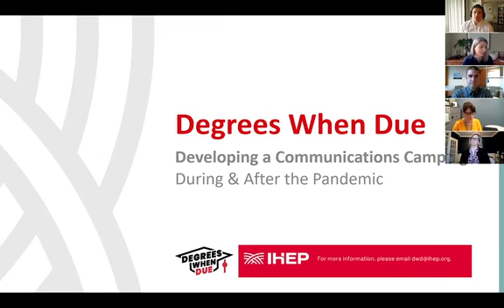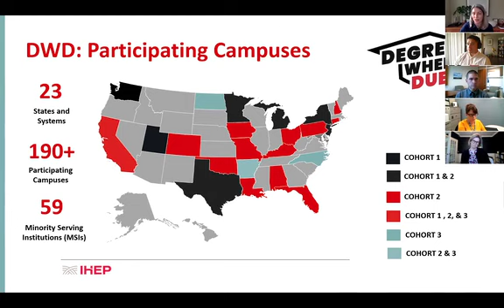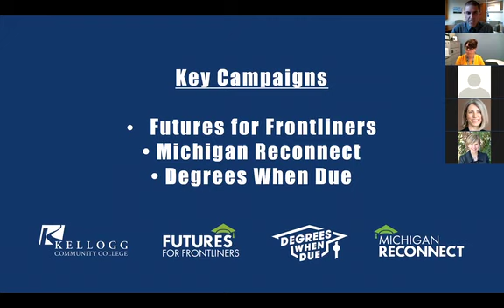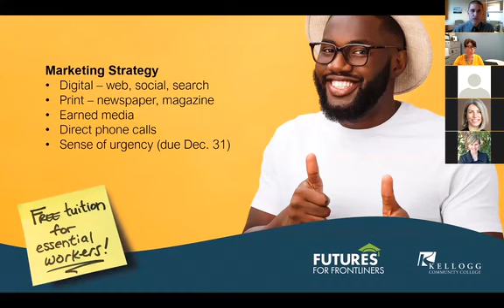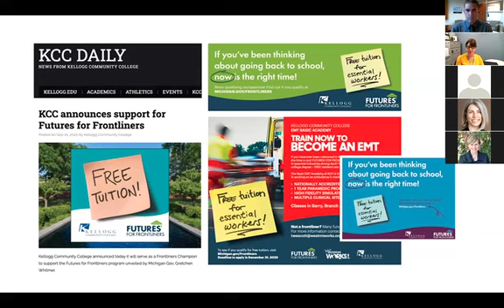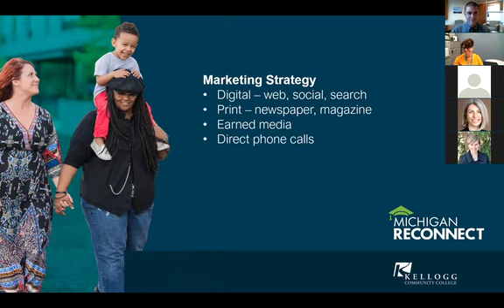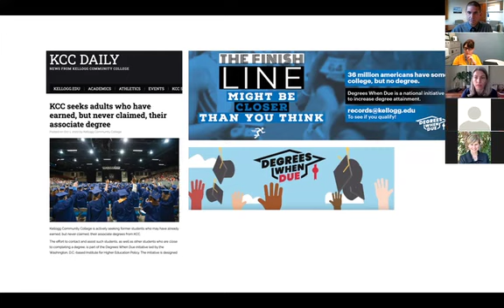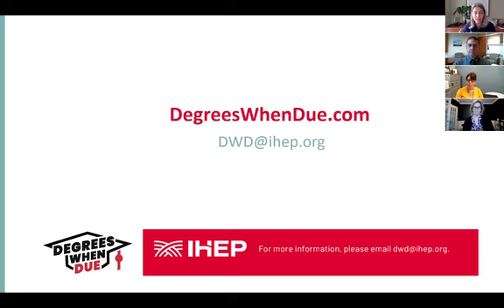Reaching Stopped Out Students Strategies for Outreach During and After the Pandemic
We know that the COVID-19 pandemic has presented many barriers for today’s students, including many who have stopped out. We also know that the pandemic has disrupted nearly every aspect of higher education and the “new normal” can be an opportunity to rethink and rebuild in a way that supports today’s students, including in recruiting.

Our Reaching Stopped Out Students: Strategies for Outreach During and After the Pandemic webinar shared how Kellogg Community College (KCC) developed outreach campaigns during COVID-19 to reengage stopped-out students. In addition to co-branded campaigns with Michigan's Futures for Frontliners and Michigan Reconnect, KCC developed their own Make it a Comeback campaign.

KCC staff shared strategies for messaging, media, and student tracking, as well as campaign outcomes. As an attendee, you will learn strategies to address the challenges students face during the pandemic in your outreach messaging.